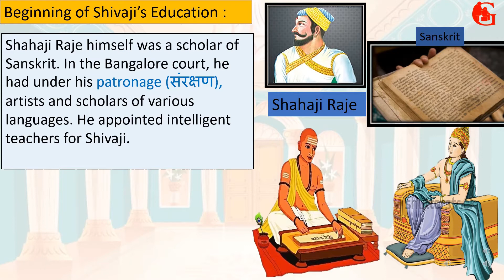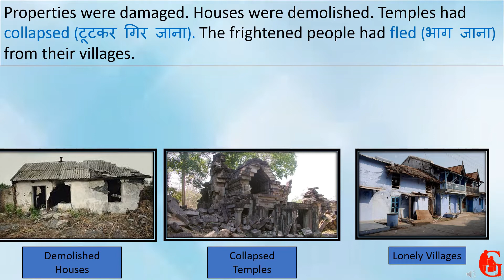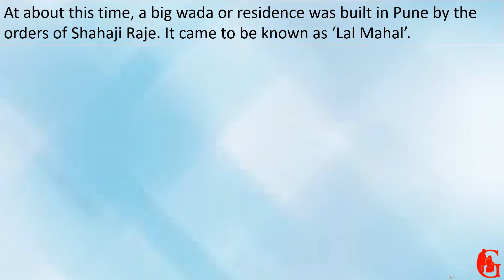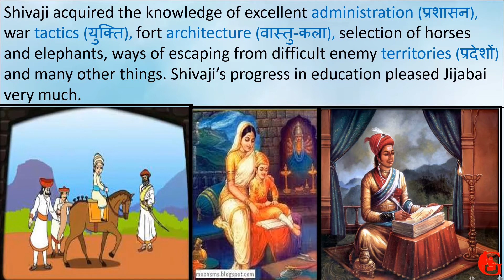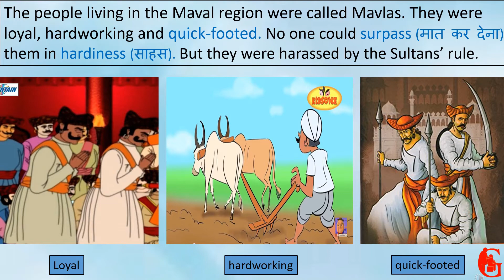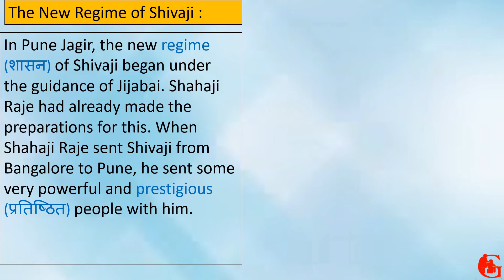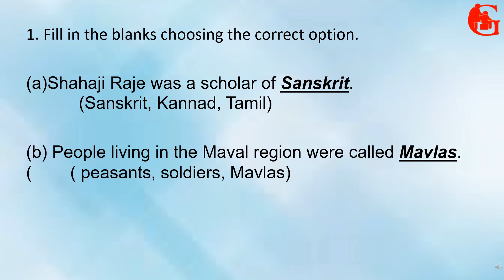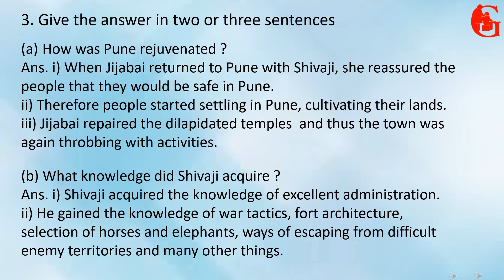4th STD | EVS- 2 I SHIVAJI'S EDUCATION | GANESHKAR TUTORIALS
Shahaji Raje himself was a scholar of Sanskrit. He appointed intelligent teachers for Shivaji.
In the Bangalore court, he had under his patronage (संरक्षण), artists and scholars of various languages. He appointed intelligent teachers for Shivaji.

Shivaji’s education began when he became seven years old. Soon, Shivaji became skilled in the art of reading and writing. He began to read the stories from ‘Ramayan’, ‘Mahabharat’ and ‘Bhagwat’, on his own.

In those days, people married at a very early age. So, Jijamata said, “We should now get Shivba married.” Then a search for a suitable bride for Shivba began. Soon she found the girl she wanted. Her name was Saibai. Saibai came from the Nimbalkar family of Phaltan. The marriage was celebrated with great splendour .

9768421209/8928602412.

Test Series for examination  available at our all branches
please contact on above number OR Whatapp